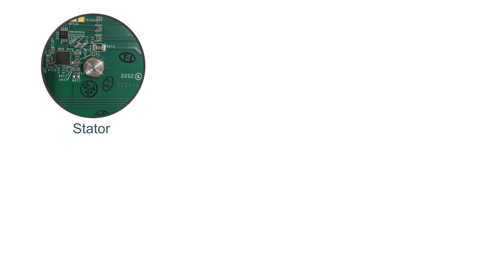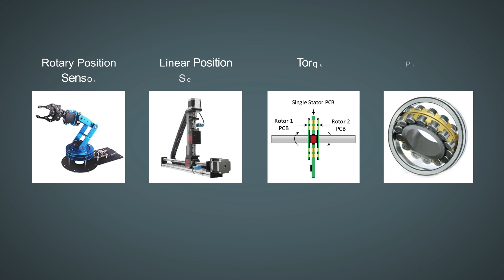NCS32100 Industrial Rotary Position Sensor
Using a newly patented approach for inductive position sensing, the NCS32100 rotary position delivers high accuracy, speed, and robustness. The NCS32100 enables 50 arcseconds or better accuracy at speeds of up to 6,000 RPM. It can support speeds up to 100,000 RPM with a reduction in accuracy.